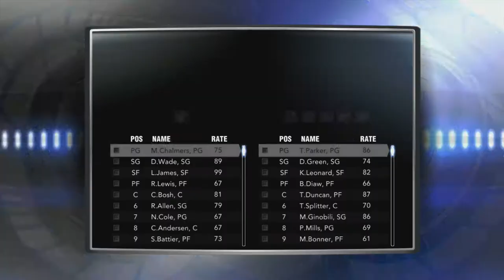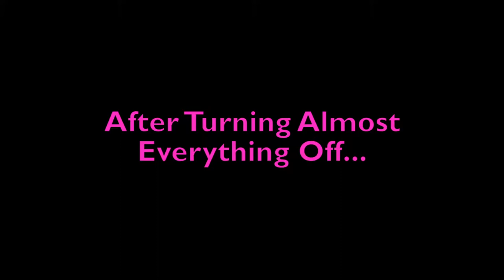NBA 2K14: Full Court Half Shot Nipple Shot Slap Shot!